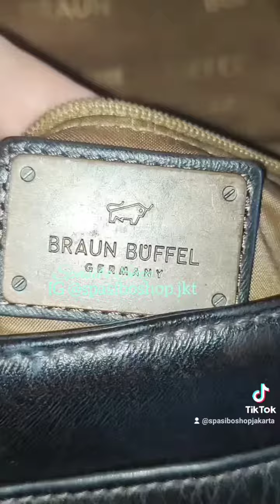Braun Buffel JUAL Tas selempang BRANDED pria kulit men sling messenger bag pattern 085695136700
Second hand collection  for order at 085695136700
Koleksi sling messenger bag  Braun Buffel , Dapat  meeting atau saat traveling. Dijual apa adanya
Description :
Color.         : Brown
Made in.    : Germany
Condition  : Good
(Please see all the pics & video before purchase)
Material.   : Genuine Leather